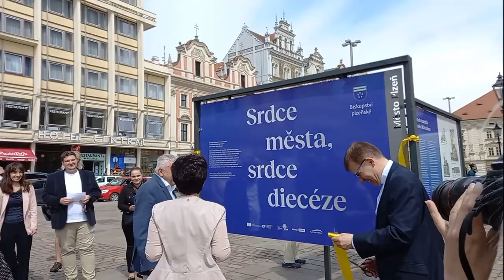KATEDRÁLA SVATÉHO BARTOLOMĚJE SE PO 3 LETECH OTVÍRÁ.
Ve středu 2.června 2021 zažila Plzeň slavnostni den. Vernisáží výstavy o katedrále sv. Bartoloměje "Srdce města, srdce diecéze" na náměstí Republiky v Plzni a otevřením expozice v nově zpřístupněných prostorech katedrálního a úchvatného krovu, byl zahájen proces otevírání katedrály po třech letech rekonstrukčních prací.
Ve čtvrtek 3. června a v pátek 4. června od 10:00  do 18:00 už budou zahájeny prohlídky katedrály sv. Bartoloměje pro veřejnost, včetně věže a podkroví. Plzeňská madona už je opět na svém místě v hlavním oltáři.
 Projekčně stojí za největší revitalizací v posledních sto letech architektonický Atelier Soukup, Opl, Švehla.